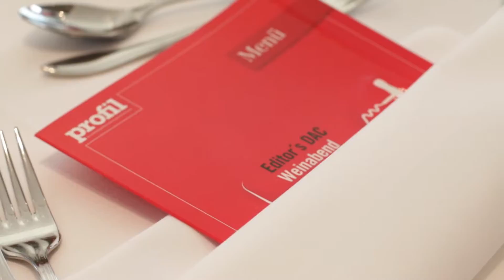Der profi DAC-Weinabend 2015